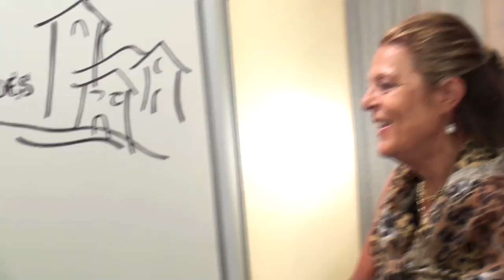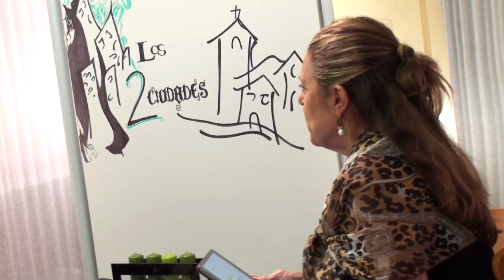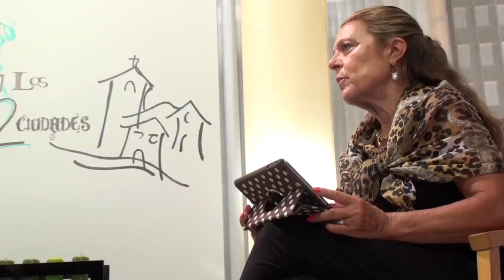Las 2 ciudades: La ideología de género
¿Qué hay detrás del lenguaje que usan los medios de comunicación para hablar de lo que sucede a nuestro alrededor? ¿Hay realmente diferencia entre hombre y mujer? ¿Es el feto un simple material biológico cuyo destino queda a merced de quien lo engendró? Estos, y muchos otros temas, te esperan en "Las 2 ciudades".
En el primer programa hablaremos de los pilares de la manipuladora ideología de género.